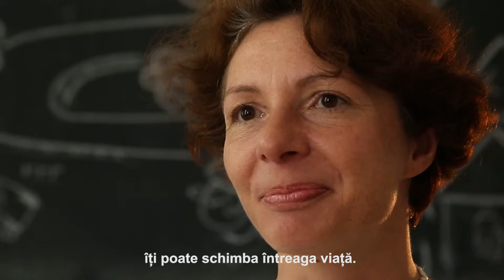Spot ULBS - Pedagogia învățământului primar și preșcolar